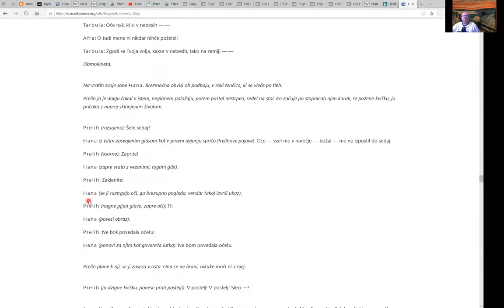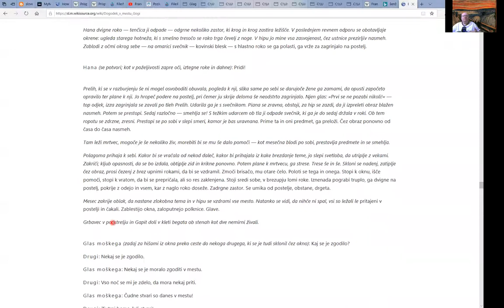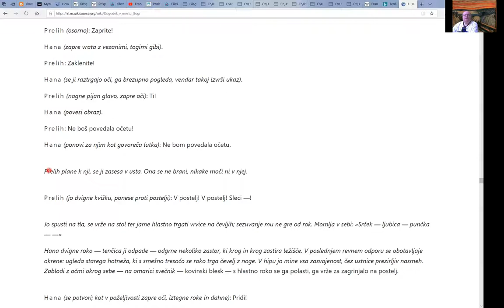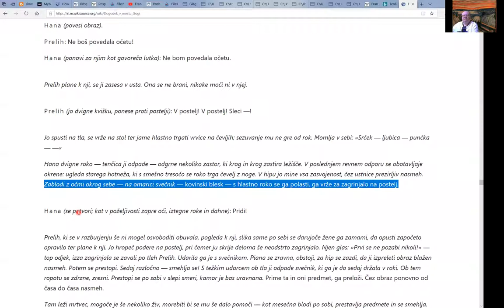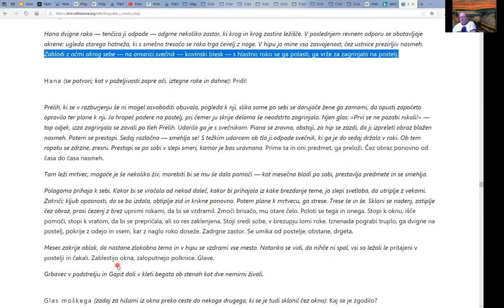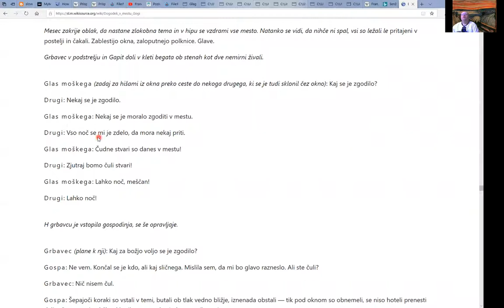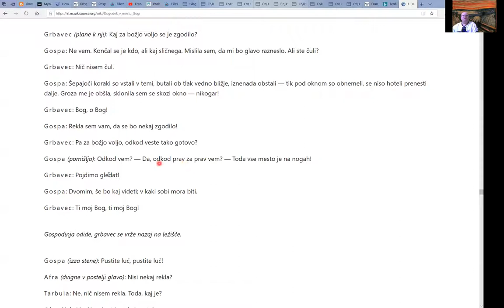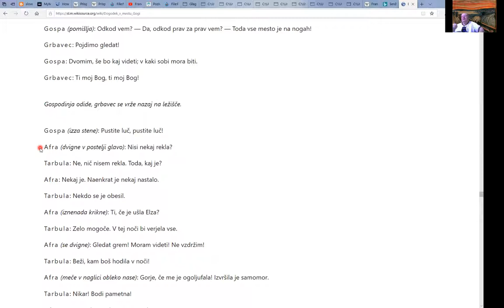Grum - Dogodek v mestu Gogi, analiza odlomka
Hana in Prelih, prizor s svečnikom